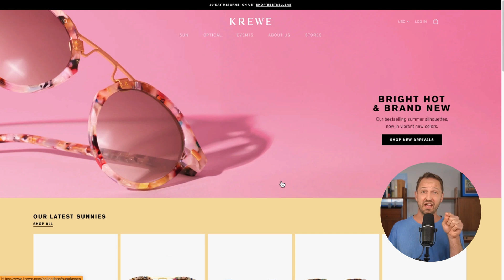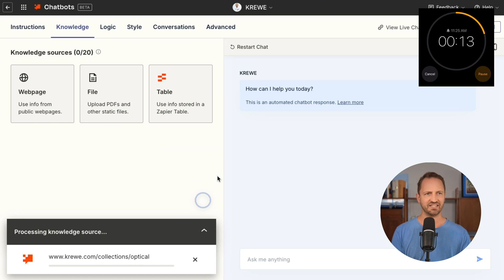Web Scraping for Zapier Chatbots in 54 Seconds!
Check out web scraping for Zapier Chatbots in just 54 seconds! Learn how to build an AI chatbot by scraping any public website to use as the chatbot's knowledge source. Use up to 20 different sites, files, or tables and embed on your website without needing to know how to code.